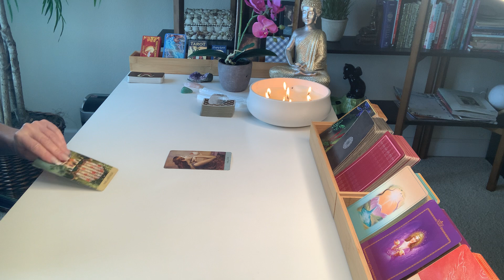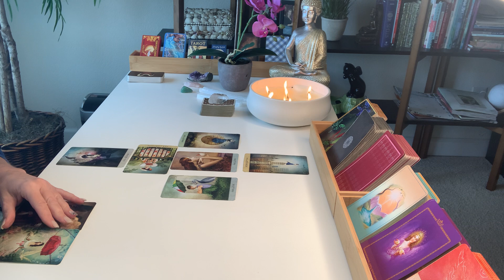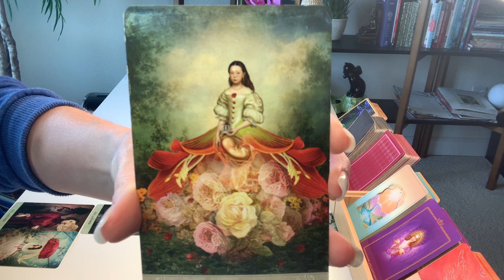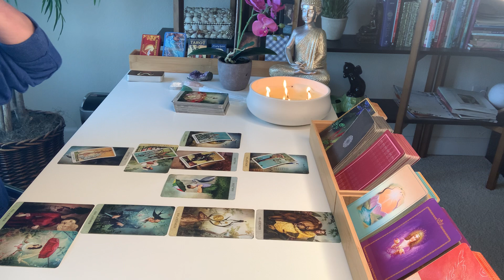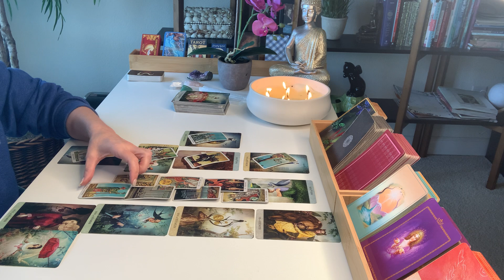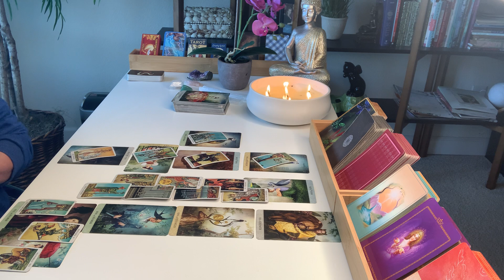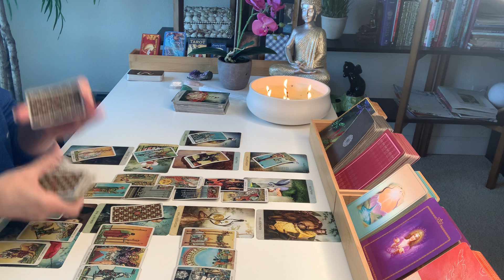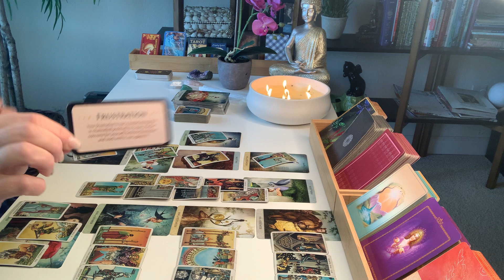PISCES LOVE | Getting What You Want! Letting Go Brings Healing & Love... | MARCH 2022 TAROT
Hi Pisces! Thanks for checking out your Monthly Tarot Reading for March 2022.

Decks used in this reading:
Tarot Of Mystical Moments